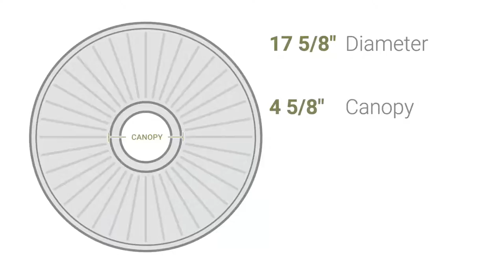Ekena Millwork CM17OL 17 5/8"OD X 3 5/8"ID X 1 7/8"P Orleans Ceiling Medallion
Ekena Millwork CM17OL 17 5/8"OD X 3 5/8"ID X 1 7/8"P Orleans Ceiling Medallion (Fits Canopies up to 4 5/8")